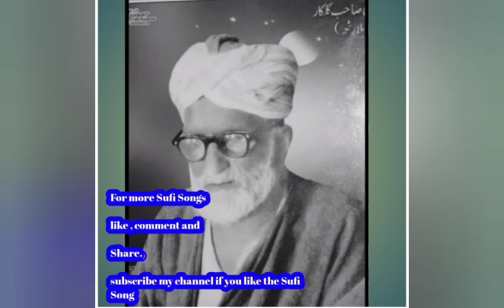Maqbool Sufi: Badkaar Panu: sochu kraal